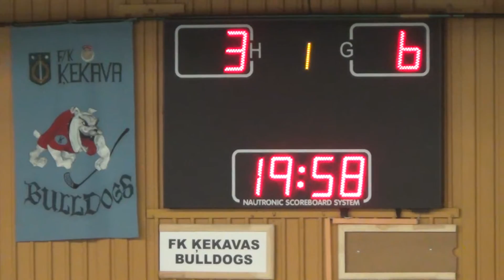MU14: Rubene - Rīgas Lauvas (22.12.2016)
Video apskats Latvijas Bērnu un Jaunatnes čempionāta MU14 grupas spēlei 2016.gada 22.decembrī starp komandām Rubene un Rīgas Lauvas